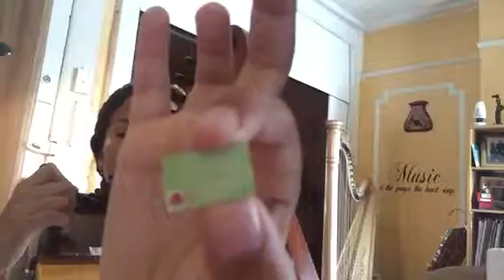Mami and Son Harp Vlog 1 - Re-tuning harp and Are you sleeping?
Sharing our mami and son harp time =), part 1.
We like to get silly. I want him to enjoy music!
Oops about what happened to the video at the end...

Aaron played: Are You Sleeping?

Compartiendo con Uds. Nuestro tiempo en arpa juntos, parte 1. Nos divertimos mucho en duo. Solo quiero que disfrute la musica!
Sentimos por lo que paso al video a lo ultimo.

Aaron toco: Are You Sleeping?